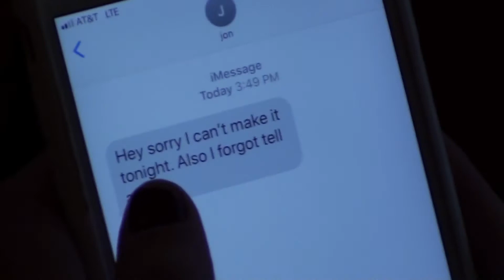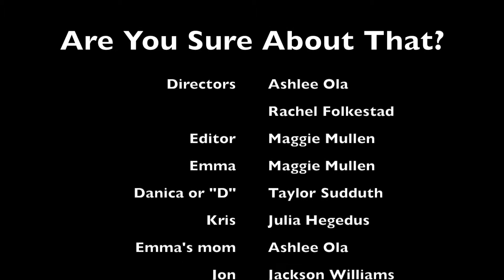Are You Sure About That?